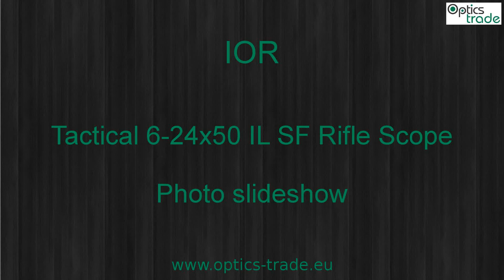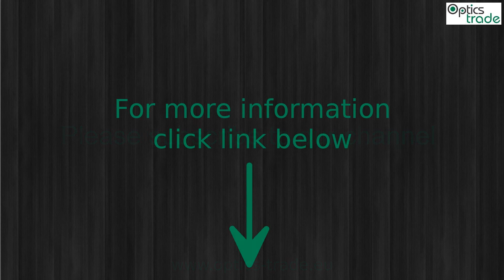IOR Tactical 6-24x50/IL SF, SX35, SFP Rifle Scope Photo slideshow